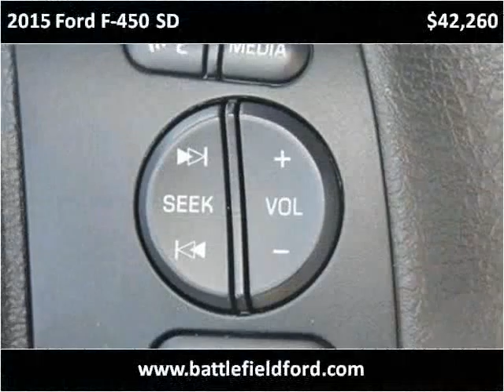2015 Ford F-450 SD New Cars Manassas VA